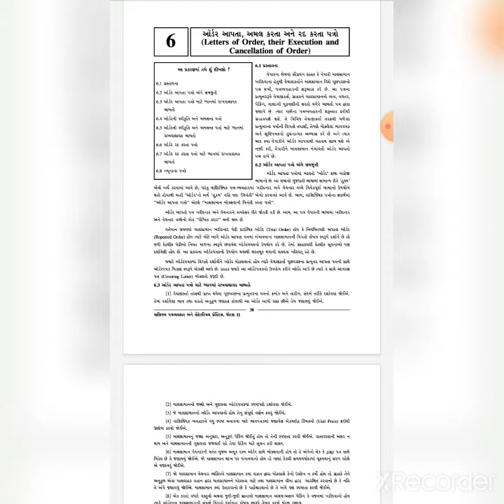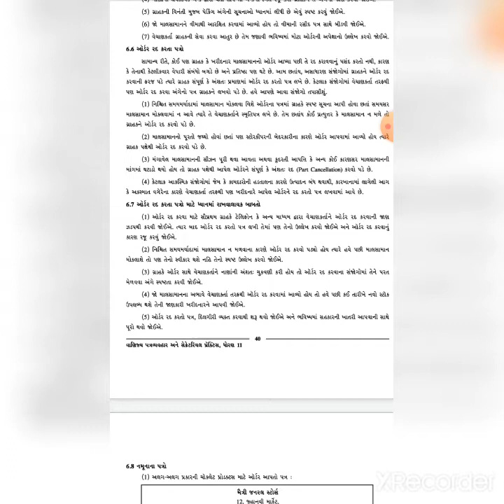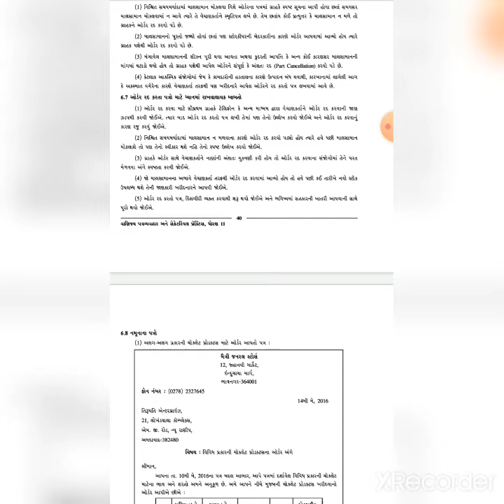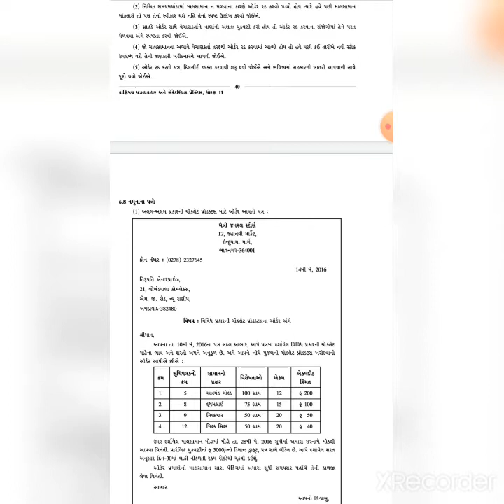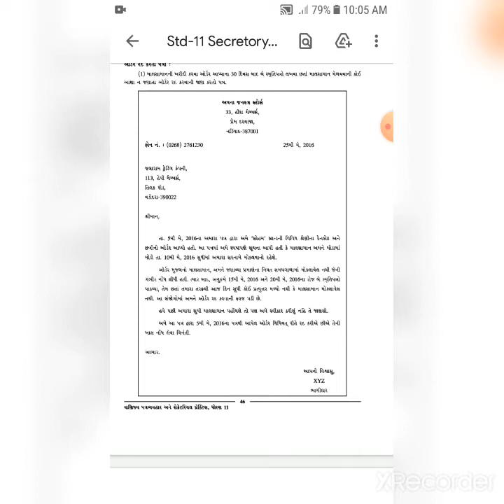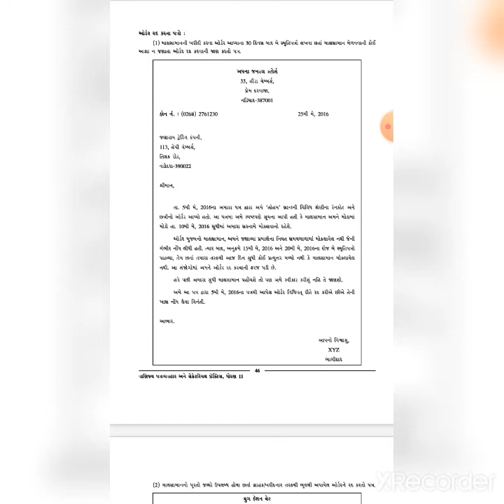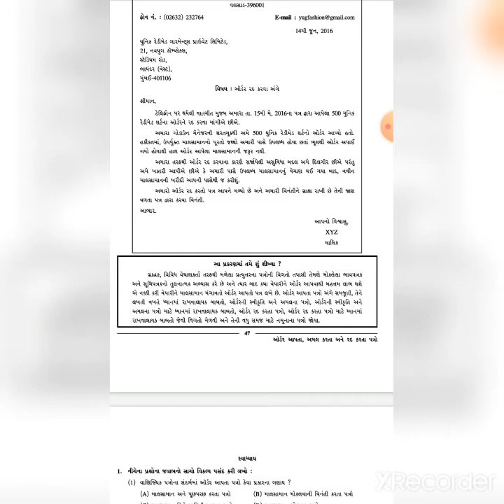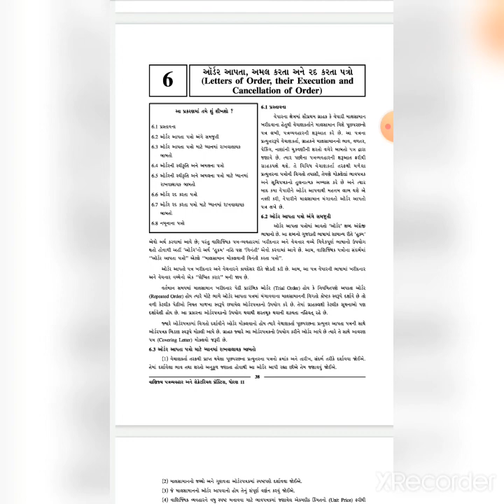11th spcc ch 6 p 1 date 2 12 20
11th spcc ch 6 p 1 date 2 12 20